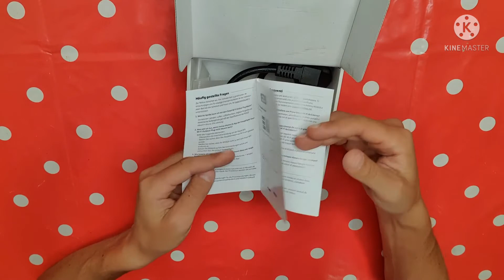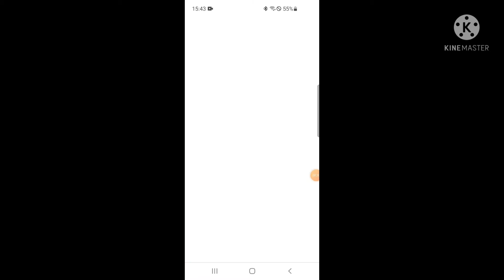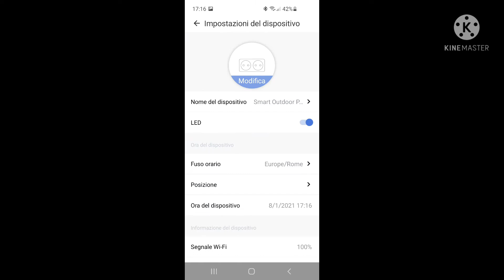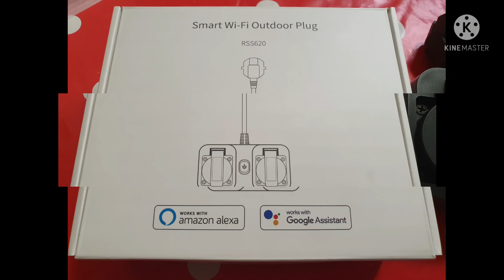presa smart MEROSS da esterno IP44 con ALEXA e GOOGLE HOME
Presa WiFi Esterna Multipresa...